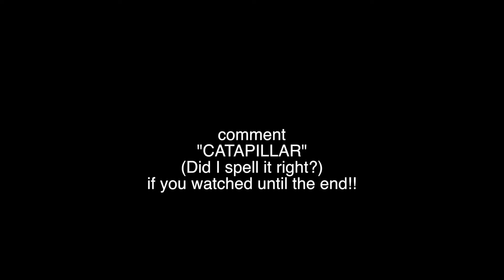"F*CK OFF!!!"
Hello I am Jeremy Nelson from Denver Colorado. This is my YouTube channel and I post: Cinematic short films, vlogs, pranks, social experiments, challenge videos, reviews and much more.

OR my business website!

Song: